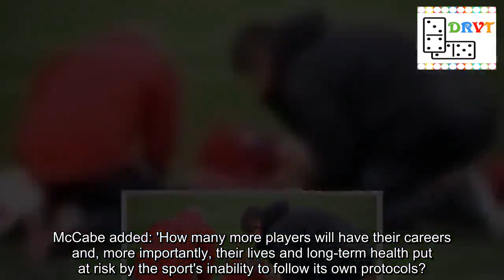Schar still feeling effects of horror head injury following concussion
Brain injury charity Headway has called for a UEFA investigation after Newcastle defender Fabian Schar played on for Switzerland at the weekend despite having been knocked unconscious.
Schar was involved in a clash of heads with Georgia's Jemal Tabidze in the first half of Switzerland's 2-0 Euro 2020 qualifying win in Tbilisi on Saturday.
Schar has said he was 'knocked out for a few seconds', and it has been reported that as he lay on the floor Georgia's Jano Ananidze tried to stop the 27-ye